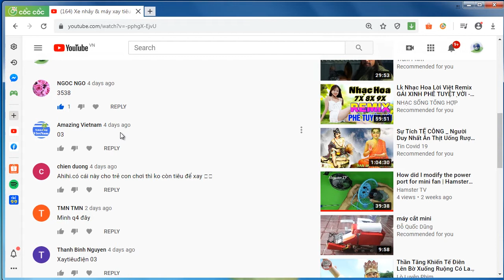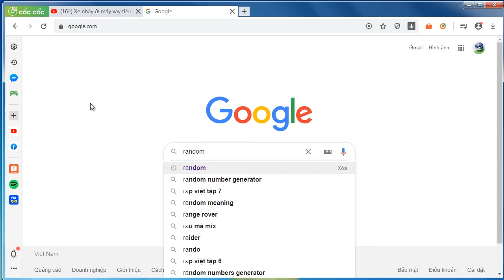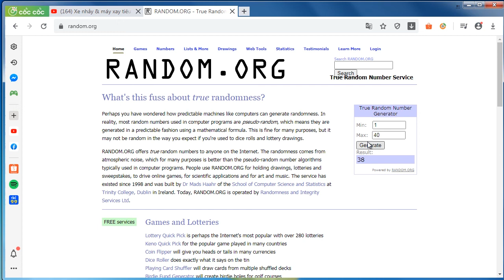Kết quả random tặng máy xay tiêu nha mọi người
Hôm nay mình quay random chọn ra người may mắn nhận máy xay tiêu dùng pin nha. Kết quả là 31 nha mọi người. Mọi ủng hộ mình sẽ làm video tặng đồ nữa nha.